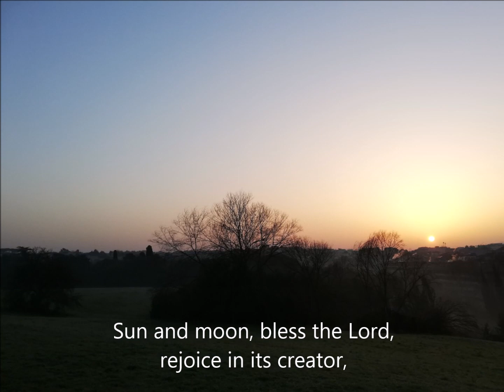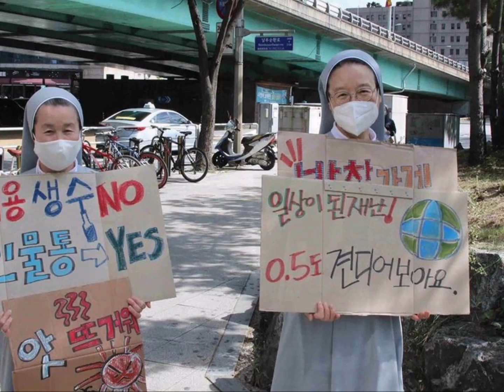Our common home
私たちが共に暮らす家であるこの地球が正義と平和に満たされ、神が創られたすべてのものが互いを思いやりながら、ともに歩んでゆくことが出来ますように！